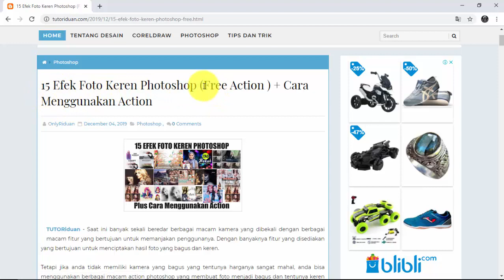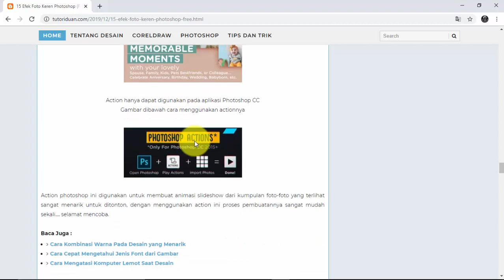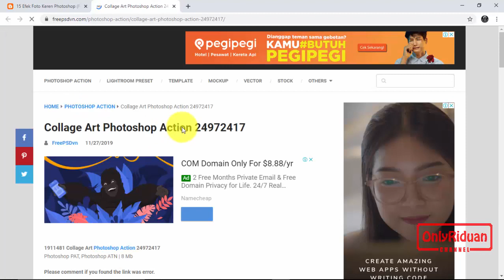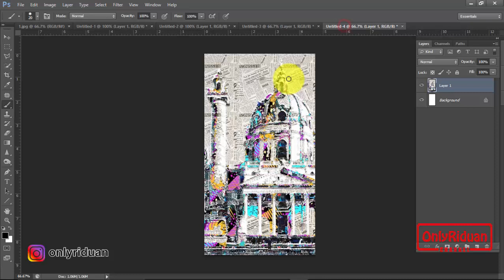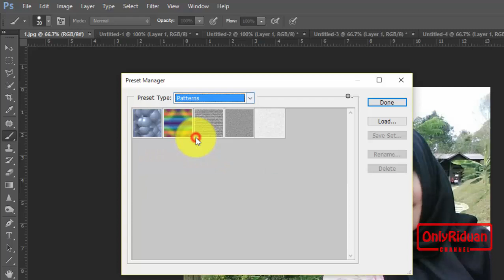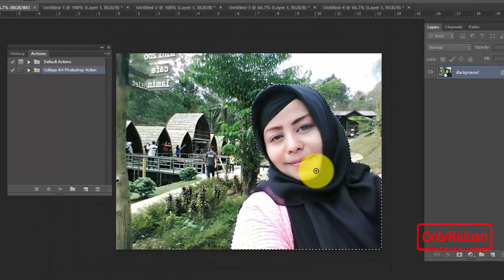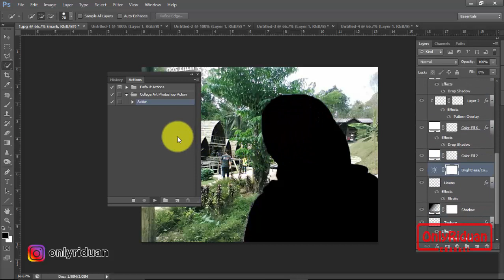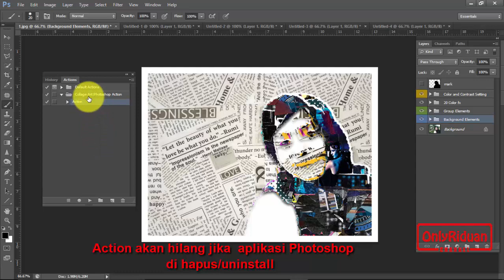Cara Mudah Menggunakan Action Photoshop - Free Action 15 Efek Foto Keren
Tutorial Cara Desain Kalender Dinding 2020 dengan CorelDRAW, Free CDR, Kalender 2020, Calendar Template. Dijelaskan secara detail dengan bahasa yang mudah dipahami.

Semoga Bermanfaat